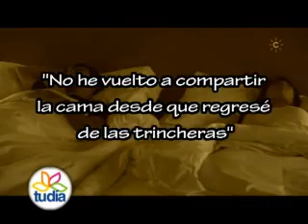13 Q NO